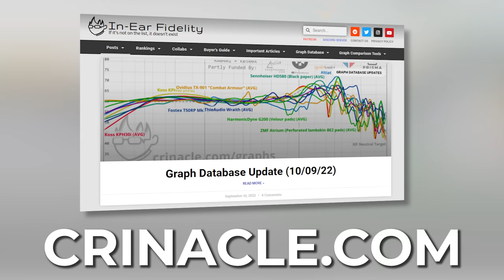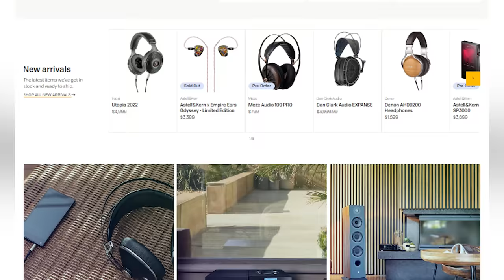Samsung made the best (sounding) wireless bud. Again.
audio nerd copes for 22 minutes

00:00 Intro
00:48 Disclaimers
01:48 Non-audio opinions
          02:03 Build quality
          02:16 Battery life
          02:33 Water resistance
          02:41 Fit & comfort
          03:09 Connectivity/convenience
          03:31 ANC performance
                    04:12 What is "passive noise cancellation"?
                    04:37 What is "active noise cancellation"?
          06:18 General noise cancelling performance
                    08:46 TL;DW
09:09 Sound quality
          09:38 H A R M A N
          10:12 Buds2 Pro tuning
                    10:39 Mids
                    11:30 Bass
                    12:35 Treble
          13:20 Wearables app EQ presets
14:23 Comparisons
          15:30 Buds2 Pro vs Buds Pro
          16:02 Buds2 Pro vs Buds2
          16:48 Buds2 Pro vs Galaxy Buds (original)
          17:17 Buds2 Pro vs Buds Plus
          17:48 Buds2 Pro vs Apple AirPods Pro
          19:06 Buds2 Pro vs Sony WF-1000XM3/WF-1000XM4
21:02 Final thoughts
          21:27 Ranking

CAMERA: Sony a7S III + FE 35mm f/1.8
MICROPHONE: Motu M2 interface + Neumann TLM 102
SPEAKERS: Neumann KH120 + KH750
MONITOR: LG C1 48" OLED

Samsung Galaxy Buds2 Pro Review